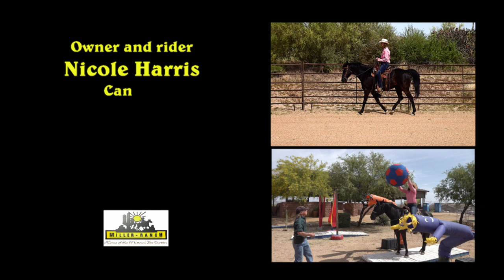Velvet's Touchdown M.R Missouri Foxtrotter Gelding 13 Years old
Velvet's Touchdown M.R is a Missouri Foxtrotter gelding 13 Years old. Was born at the Miller Ranch and received his basic training there.
Touchdown is an ambassador for his breed and a typical member of the Black Velvet familiy. Perfect conformation, beautiful as a picture with good gaits and willingness to perform. 4 Model Worldgrandchampios and some Europe Model Champions as well. In Europe the Velvet's family dominates the show scene for years, also in the performance classes. With few exceptions the trademark is the color black.
Velvet's Touchdown is trained for cross country riding. Trail riding would not describe what Touchdown can do. He doesn't need trails, he finds his way even in the wilderness. If you have the desire to cross the Grand Canyon, you have found your partner in Touchdown.